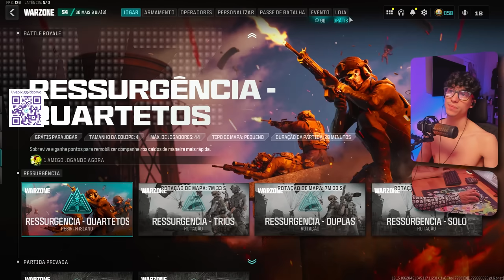LANÇARAM A MINHA SKIN NO WARZONE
● ControlShot
🎮 Melhore a sua mira no controle!

●Avenir
👓Proteja sua visão com os óculos de luz azul!

●HSR
💻Mais FPS e menos imputlag!

●Reload
⚡O melhor energético pra jogar! (Sem açúcar)

●Evzen
🎮O melhor controle pra Warzone!

● Exitlag
📶Acabe com o Lag do seu jogo!!